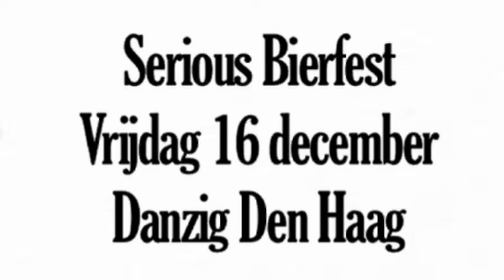H/ZETJEIN Serious Bierfest